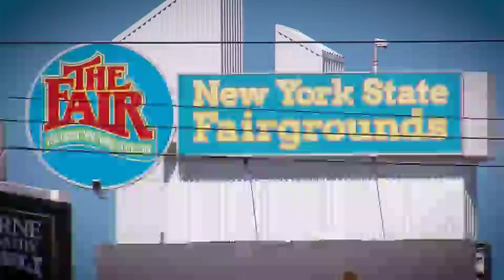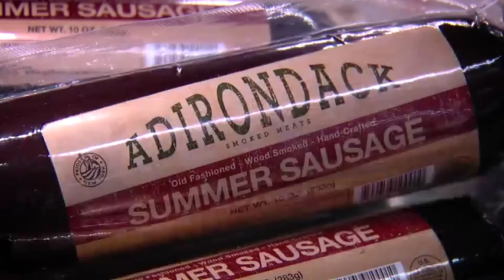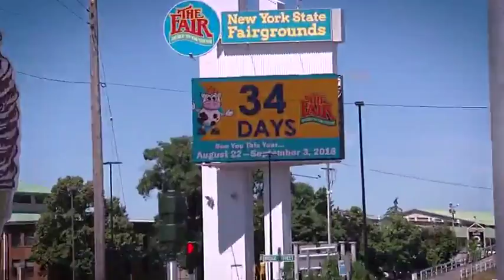New Byrne Dairy near the Fairgrounds